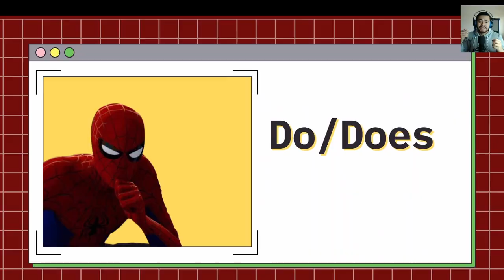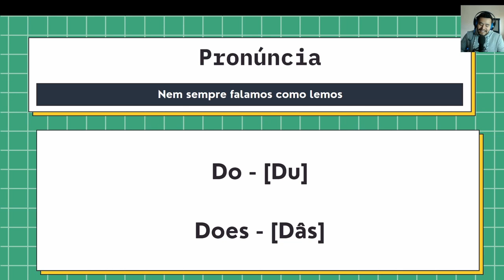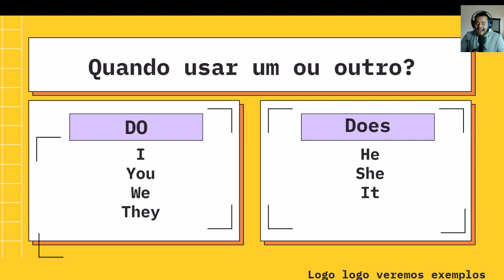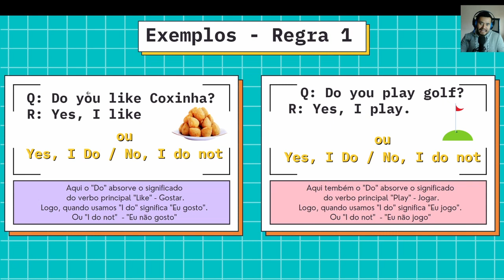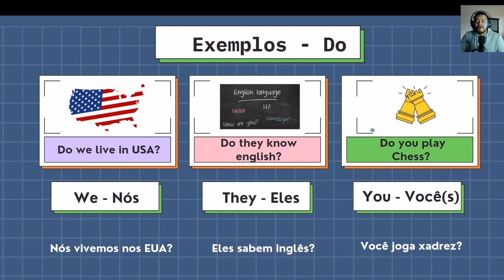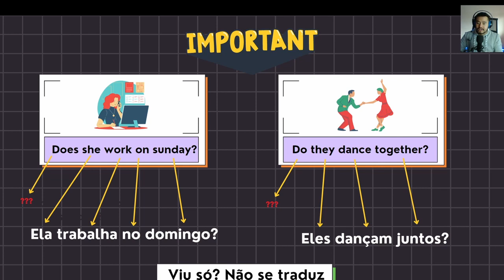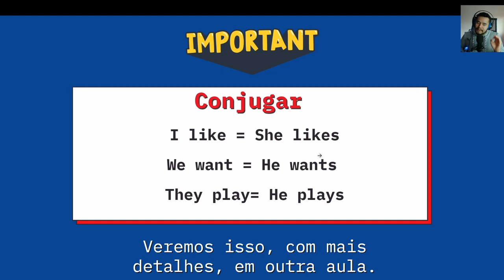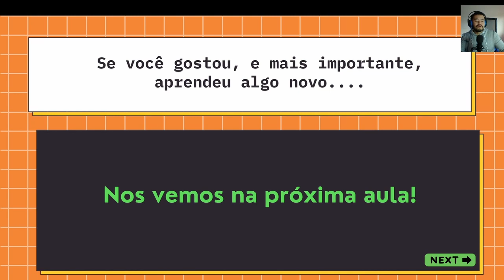Do e Does - Aula completa ( 15 minutos)